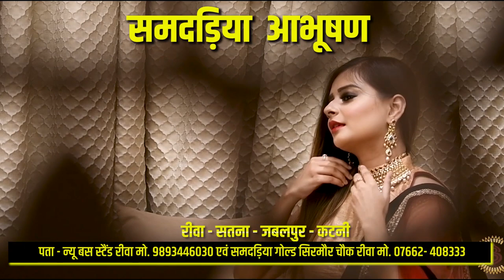🔻रीवा- नईगढ़ी सामुदायिक स्वास्थ्य केंद्र बना गंदगी का घर; कचड़े के बीच रहने को मजबूर मरीज !